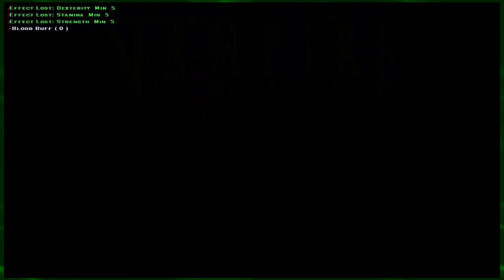ESCAPE SANTA MONICA | Vampire The Masquerade - Bloodlines Blind | Part 68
Good to see he got away from that craziness, but now I've got bigger things to worry about: Namely where to store the princes sorry ashes when I'm done with him